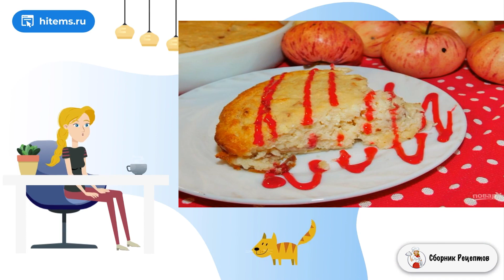Яблочный творожник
Очень нежный и вкусный творожник с яблоками - отличный вариант для завтрака! Приготовить его можно как в духовке, так и в мультиварке. Попробуйте!    Подать такое блюдо можно с ложечкой сметаны. Можно полить топпингом или добавить немного джема или варенья. А в холодном виде можно кушать, как обычный пирог. Приступим к приготовлению!

Ингредиенты:
Сахар — 3-4 Ст. ложек,
Манная крупа — 3 Ст. ложки,
Яблоко — 3 Штуки,
Сода — 1/4 Чайных ложки,
Ванилин — 1Щепоток,